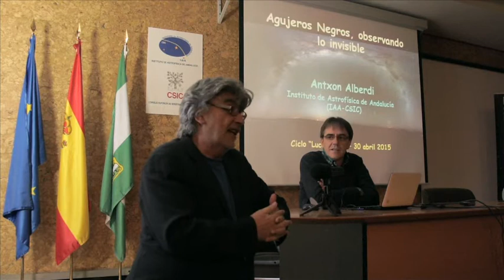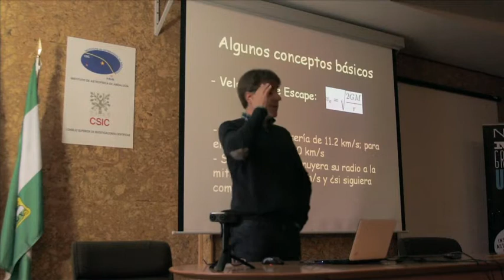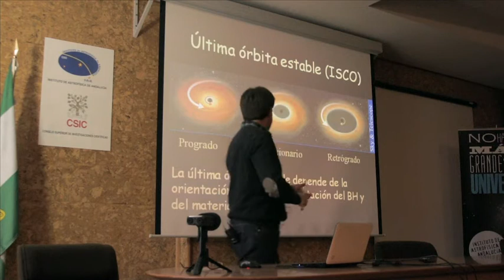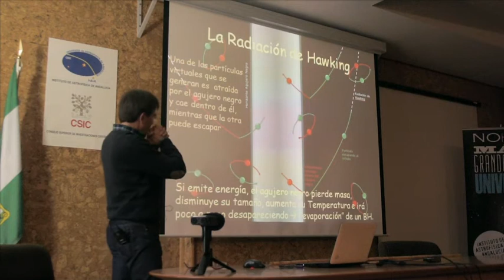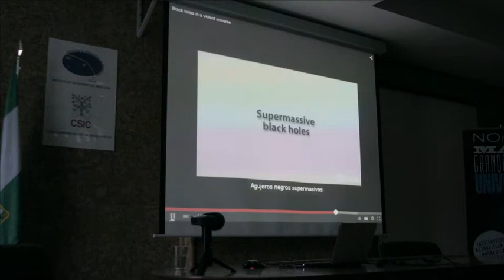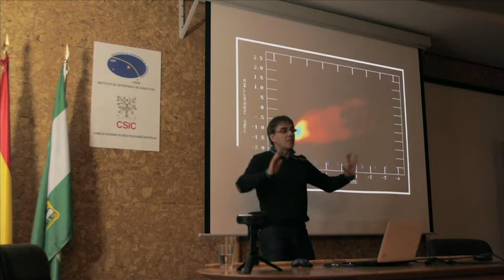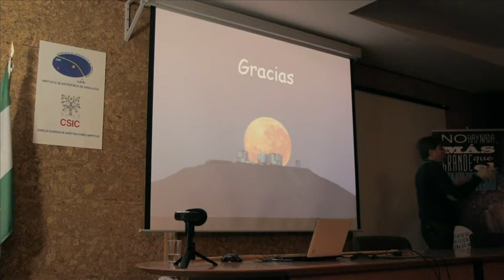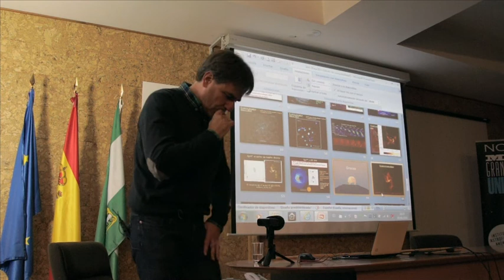Agujeros Negros, observando lo invisible - Antxon Alberdi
Un agujero negro absorbe todo lo que está a su alrededor, incluida la luz, por lo podríamos decir que es un objeto invisible. Sin embargo, sí pueden detectarse sus efectos debido al intenso campo gravitatorio que genera.

Puede estudiarse la dinámica de las estrellas en la vecindad del agujero negro o la dinámica del gas de su disco de acreción. Por otro lado, las observaciones astrofísicas no entran en los agujeros negros, sino que llegan solo hasta su borde. En la charla discutiremos las evidencias observacionales de la existencia de agujeros negros, así como las observaciones interferométricas que nos están acercando al horizonte de sucesos de los agujeros negros en el corazón de las galaxias activas más cercanas. Con estas observaciones se logra, de alguna manera, hacer visible lo invisible.